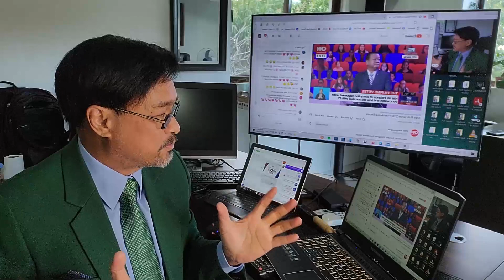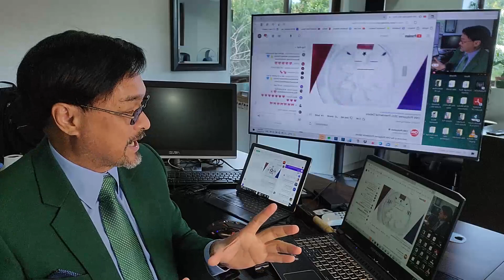CNN Debate Exposes Why Marcos is SCARED of REAL DEBATES; Only Attends Those Who Favors Him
The CNN Debates prove a lot about the candidates and that includes distasteful facts about Yorme's competitors.